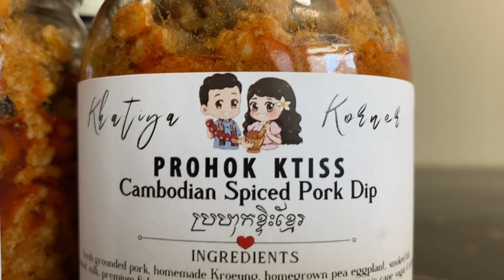OUR BABY GRAPE HARVEST, CATCH FROG, PROHOK KTISS ORDER ប្រមូលទំពាំងបាយជូ ចាប់កង្កែប ធ្វើប្រហុកខ្ទិះ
EP#426 Harvesting our homegrown baby grapes 🍇 for customers. Good crop this year 👍🏼 Went to try our luck with crawfish 🦞 but ended up with 🐸 😂 Spending time in the garden harvesting our organic pea eggplants to make prohok ktiss for customers 😊 វគ្គទី 426 ប្រមូលក្តិបទំពាំងបាយជូក្នុងសួនផ្ញើរចេញអោយភ្ញៀវអស់រលីញ 😂 នាំកូនៗចេញទៅស្ទួចកូនបង្កងនាគ 🦞តែបានកង្កែបទៅវិញ 🐸 ដល់ពេលបេះត្រប់រំញងយកមកធ្វើប្រហុកខ្ទិះហើយ បងប្អូនត្រង់ការអាចអូឌឺបានណា ផ្ញើរបានគ្រប់រដ្ធក្នុងអាមេរិច 🇺🇸